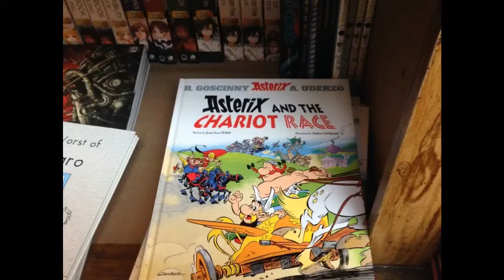Vlog nach Portugal-Viseu-Porto-Lamego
Hier ein kleiner Ausflug nach Portugal 🇵🇹 In der Stadt Viseu-Aveiro-Porto-Lamego

„Sie wollen mehr Geld verdienen? Machen Sie jetzt Ihr Hobby zum Beruf und verdienen Sie damit Geld“